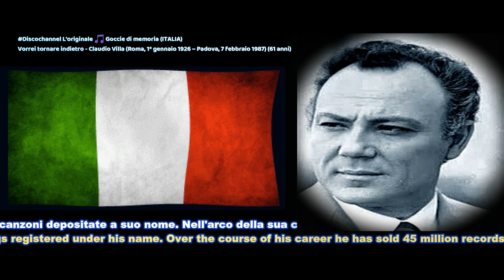Vorrei tornare indietro -✝Claudio Villa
​ @Gocciedimemoria Claudio Villa, pseudonimo di Claudio Pica (Roma, 1º gennaio 1926 – Padova, 7 febbraio 1987), è stato un cantante e attore italiano.